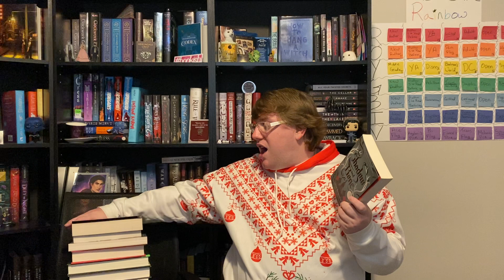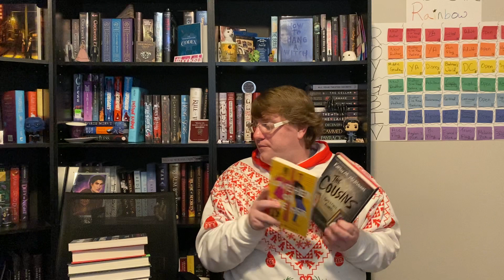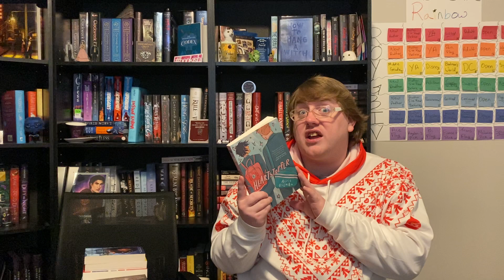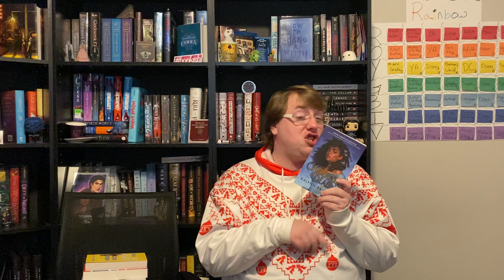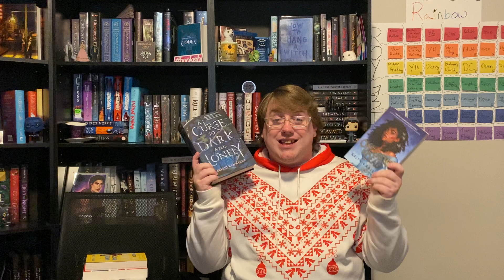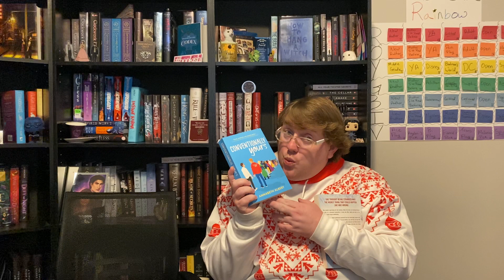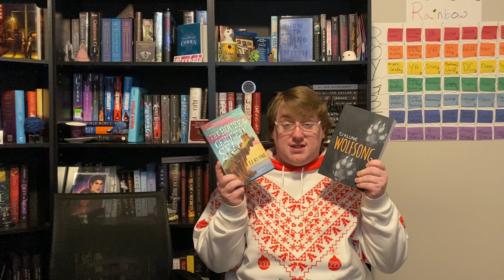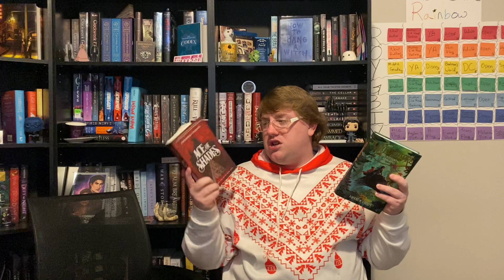MERRY BOOKMAS ANNOUNCEMENT 2021!!!!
We are super excited for this round of Merry Bookmas!!! I hope you join us for some fun lol